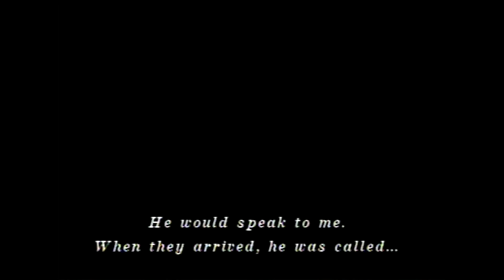Kehte-Hiyak with Thomas Dettanikkeaze of Lac Brochet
Thomas shares his knowledge about the history of Lac Brochet and how it came to be.
He also shares a story of being at an incapable age, yet his guardian still sent him to check on traps on the other side of the lake with a 3 dogs sled. it was than that two Inuit men came upon him. he shares that experience what happened following.